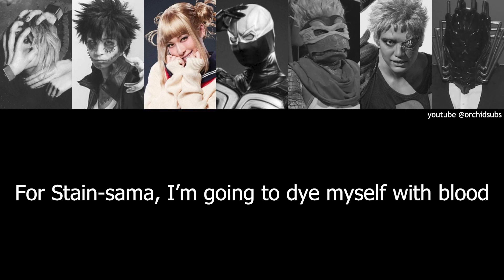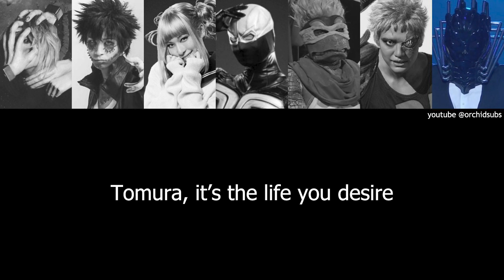My Hero Academia: The Ultra Stage - 'Evil is Spreading (Mini Ultra Live Ver.)' Lyrics (ENG)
League of Villains intro song from the My Hero Academia Stage Play :)

Follow the stage play's twitter for more updates regarding the stage plays: @heroaca_stage

If you'd like to follow the actors on twitter as well, here is where you can find them:
Tamura Shin (Deku) @shinta1024
Kobayashi Ryota (Bakugo) @ryotakobayashi_
Takeuchi Yume (Uraraka) @takeuchiyume
Ino Hiroki (Iida) (No Twitter)
Kitamura Ryo (Todoroki) @Ryo_Kitamu
Tanaka Naoki (Kirishima) @NaokichiTamon
Sato Yugo (Kaminari) @satoyugodesu
Noguchi Mao (Asui) @NOGUMAOMIN
Yamasaki Saaya (Yaoyorozu) @yamasaki_saaya_
Hashimoto Shinichi (Aoyama) @shinichi1109
Matsubara Rin (Tokoyami) @rinpkninja
Okui Nagato (Mineta) @nagato1215
Ikeda Shin (Sero) @ShinIkeda0719
Kawakami Akari (Jiro) @a8k8281
Yume Nagatoshi (Mina) (no twitter)
Iwanaga Hiroaki (All Might Muscle Form) @hiroaki_iwanaga
Hayashi Tsuyoshi (All Might True Form) @HO815T
Seto Yusuke (Aizawa, Native) @sety_11
Okamoto Yuki (Present Mic) @yuki_wr1
Ueda Yusuke (Endeavor, Koda) @yskued0402
Changhae (Best Jeanist) @changehae_
Kikuchi Ami (Midnight, Uwabami) @1441Bomb
Yonhara Kosuke (Gran Torino, Giran) @kosk0313
Raita (Shigaraki, Ectoplasm) @Raitterbird
Osumi Yuta (Dabi) @Yuta_Osumi
Anju Inami (Toga, Thirteen) @anju_inami
Kawasaki Yusaku (Twice, Manual) @kawasaki_ysk
Kawasumi Bishin (Stain) @BISHIN_KAWASUMI
Tanabe Ken (All Rounder, Gunhead) @tanaken_223
Fukui Shota (All Rounder, Tensei, Tsukauchi) @fukusho1023
Akiyoshi Tsujimura (All Rounder, Nezu, Dark Shadow) @t_akipp218
Kawashima Kirai (All Rounder, Power Loader) @KwTatsuki

I don't really post anything, but it's the best place to reach me directly :)